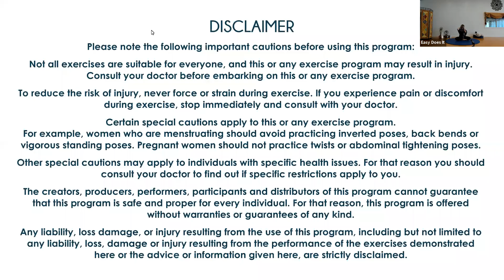Easy Does It Yoga with Marydale Ma #97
This class was recorded on Zoom on May 7, 2021.

Easy Does It is a gentle yoga class for all levels. Use this practice to get in touch with your body/mind connection and ease into balance, strength, and flexibility.

Marydale Ma, YTRx-500C, POLY-E-RYT500, RMT, is the founder of Param Yoga. She is a devotee of Paramahamsa Prajnanananda through the lineage of Paramahamsa Hariharananda, Paramahansa Yogananda, and the Kriya Yoga International Masters. A practicing yogi since 1970, Marydale Ma holds Hatha Yoga Certification through The Vedantic Center under the auspices of the late Swamini Turiyasangitananda and Purusha Hickson. She is a certified Yoga Therapist through Loyola Marymount University and a Prime of Life Yoga® teacher. Her personal practice and teaching skills are all rooted in the Krishnamacharya lineage, giving her classes a strong, systematic structure and flow anchored in the breath.